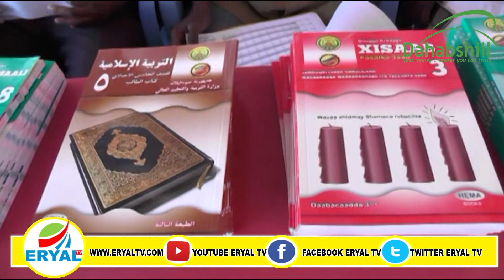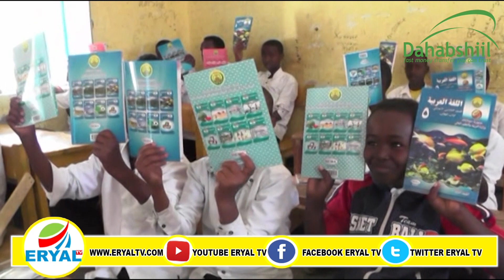Wasaarada Waxbarashada Oo Deegaanada Gobolka Badhan Gaadhsiisay Manhajka Waxbarashada